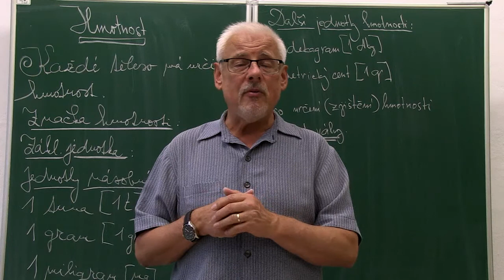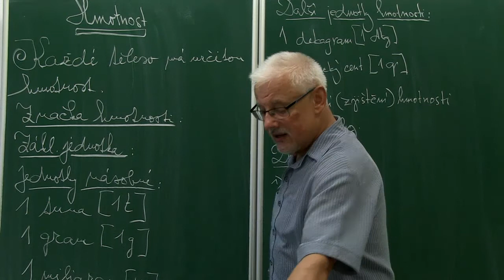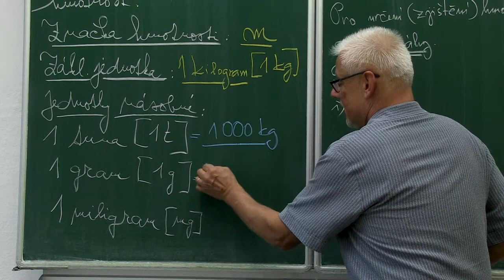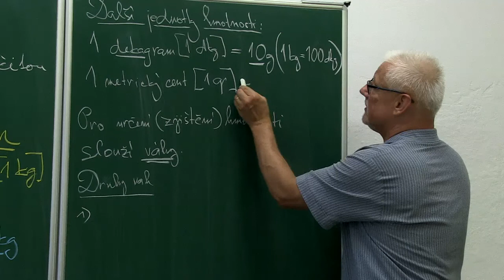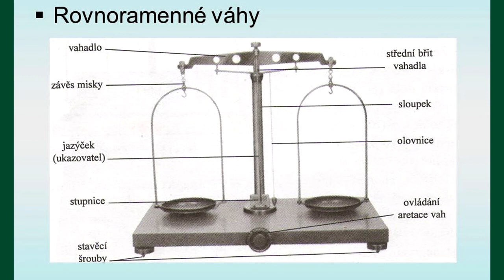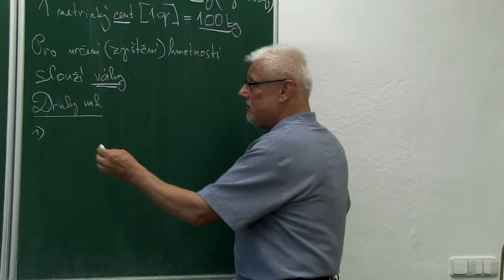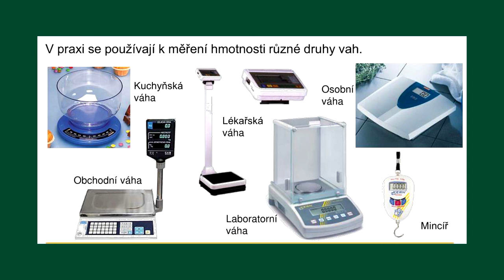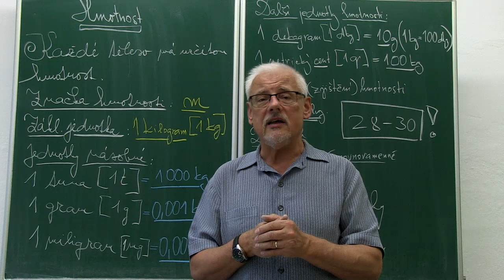Fyzika - 6. ročník - Hmotnost